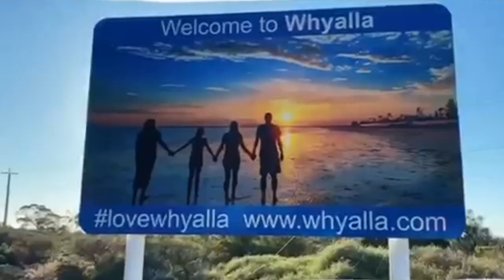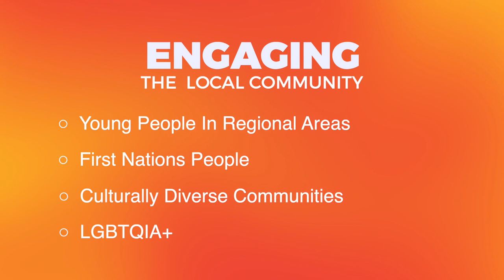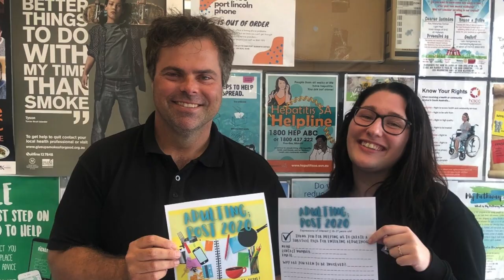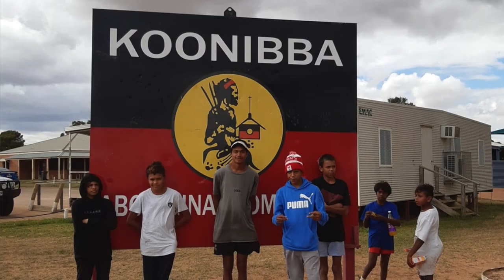Onkaparinga Youth Led COVID Recovery Project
The Youth-led Recovery Grant projects are funded by the Department of Human Services and administered by the LGA.

The Youth-led Recovery Grant projects have provided South Australian councils with the opportunity to engage with is young citizens and for young people in South Australia to lead the delivery of activities and initiatives, responding to the impact of the COVID-19 public health emergency.

Partner organisation/s and key stakeholders:  Onkaparinga Youth Committee, Southern Riders Committee, OYEH Steering Committee, Headspace Ambassadors and Youth Reference Groups, ON Business Partner Program, Port Noarlunga Arts Centre, Headspace Noarlunga, Onkaparinga’s three Youth Centres, Music SA, Christies Beach High School, Spire Coaching, Junction Australia, Anglicare, Stories for Impact, Multiple Solutions

To deliver this project Onkaparinga established a steering group comprising key stakeholders and young people and employed a young person in their early career to steer the project. Through the employment process, Onkaparinga provided coaching and feedback to 12 candidates on their application process.

Onkaparinga has delivered two incubator programs, first for young creatives interested in employment and/or entrepreneurial pathways, and second for young people interested in digital storytelling. They have also delivered a series of complimentary workshops including photography, financial literacy and business Kickstarter.

Mentoring sessions were delivered to provide ongoing support to young people in the incubator programs. An event was organised to celebrate the achievements of young people which was officiated by the Mayor and attended by participants, their families and key stakeholders.

Grant funding was provided to three start-ups arising from the incubator programs, and Onkaparinga will continue to support the establishment of their ventures.

The project also ran an engagement initiative and conducted focus groups with a range of stakeholders including employers, recruitment agencies, schools and young people with a view to understanding and addressing barriers young people face when seeking work experience opportunities.

An additional outcome of working with the steering group has been establishing a new site for our Onkaparinga Youth Enterprise Hub which has provided a venue for our workshop series and which will also provide ongoing opportunities for engagement with graduates of our incubator programs especially through the co-working space and mentorship.